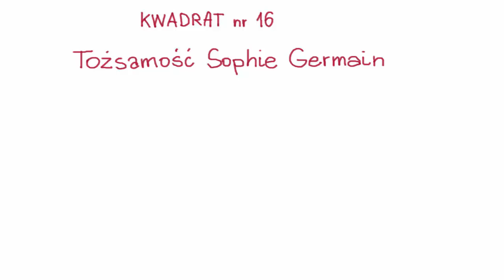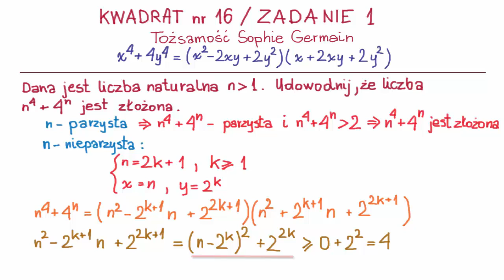Olimpiada Matematyczna Juniorów – Kwadrat 16/II/1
Fundację Edukacja dla Przyszłości we współpracy z Komitetem Głównym OMJ i dzięki wsparciu Instytutu Matematycznego PAN.